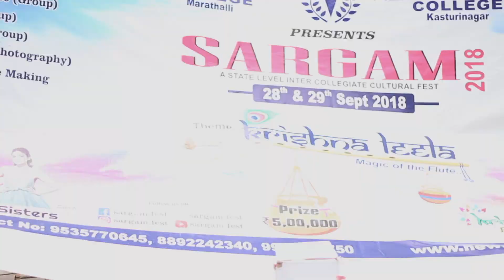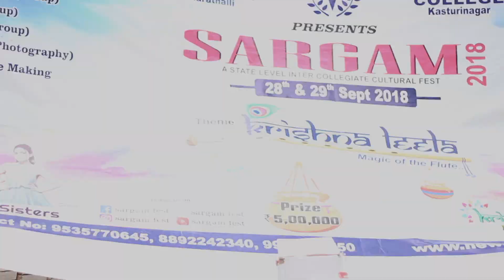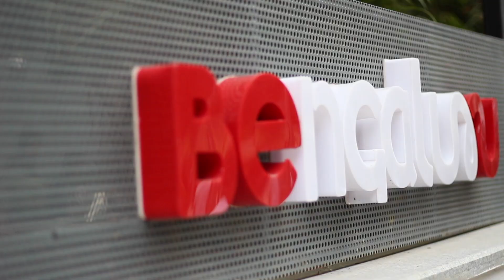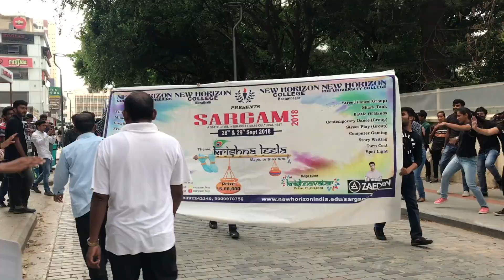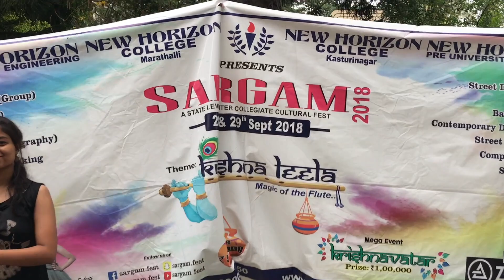Sargam Promotion by New Horizon College of Engineering